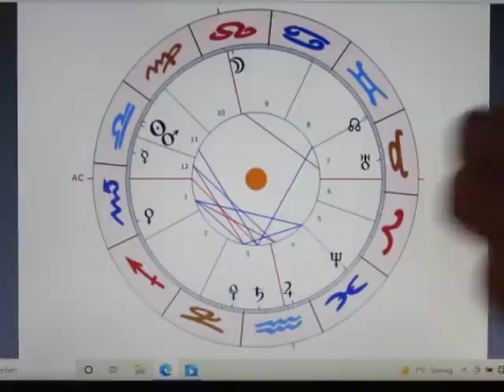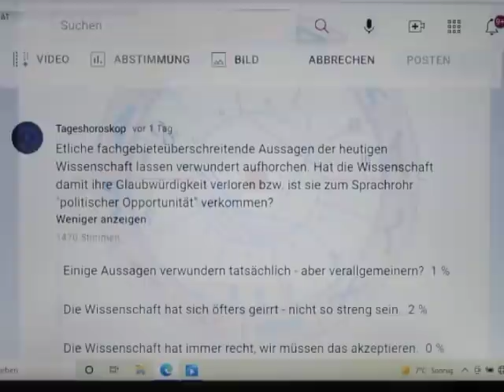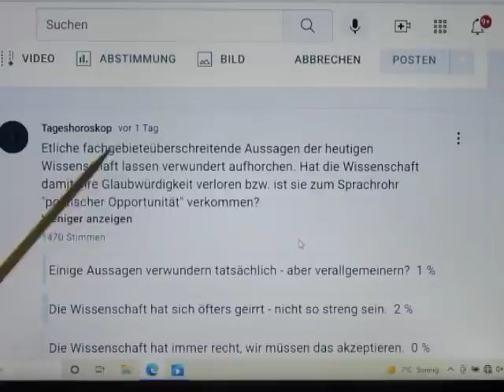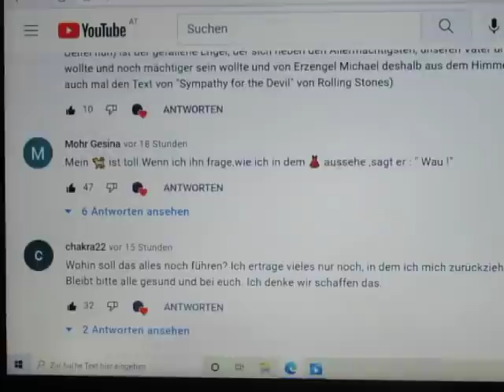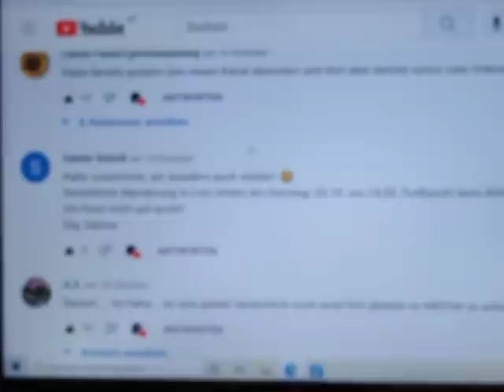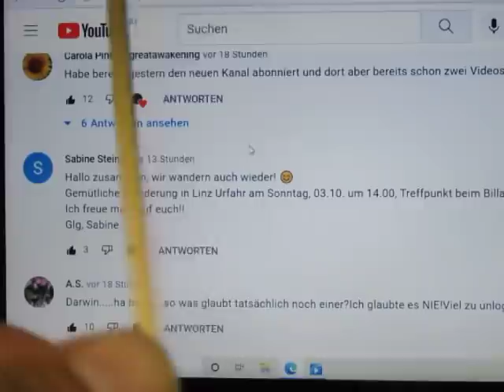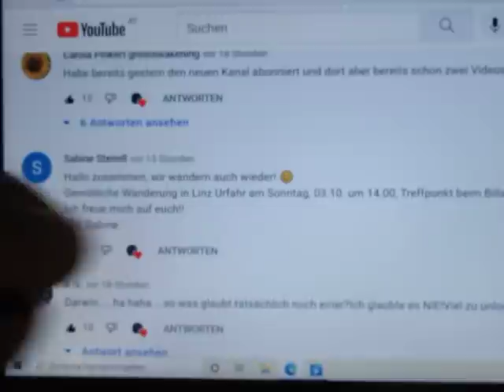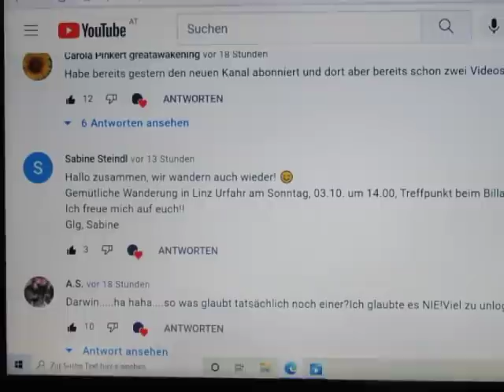5/6 - Nicht wundern - WANDERN!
Tageshoroskop-2
Fabelhafte Dinge geschehen, und die Wahlschätzungen in BANANAS UNIDAS nehmen bereits konkrete Formen an. Auf Basis dieser BANANENDATEN wird jegliche Bildung eines neuen ZENTRALKOMMITEES eine Leichtigkeit sein - was die SONNE-MARS-Konjunktion auch irgendwie zum Vorschein bringt - oder so ähnlich...